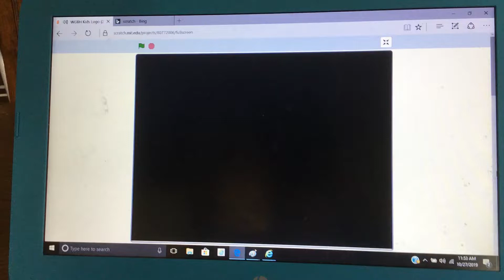WGBH Kids/Nickelodeon (2009)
From A Season 1 Episode of The Plushie Team.